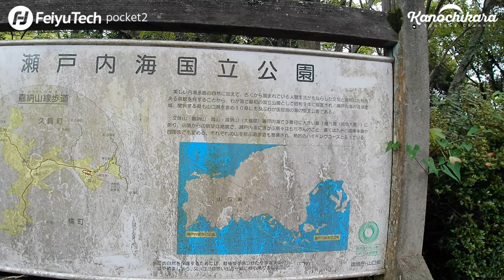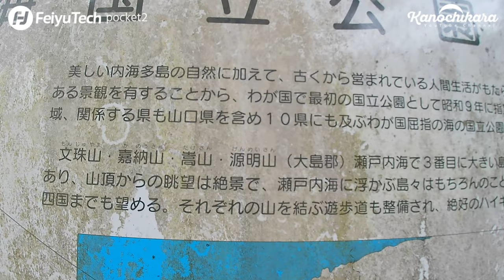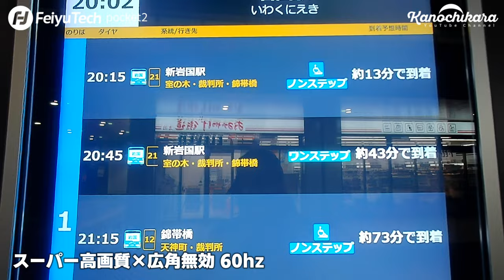feiyu pocket2 重さ127gのアクションカメラが来た！夜間映像多めで手ぶれ性能や画質をレビュー【4K】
Feiyu Techの新作アクションカメラ「Feiyu Pocket2」をテスト撮影しながら使用方法などを解説しています。

Feiyu Pocket2の情報はこちら
販売日時：8月20日（金）14時～
※販売日の14時以降からご覧いただけます。

0:00 Feiyu Pocket2オープニング
1:19 本体の紹介
2:50 Feiyu Pocket2のサンプル映像
5:47 操作方法の説明
7:50 注意したい「音量」
9:03 解像度とフレームレート
10:16 ジンバル設定など
11:53 ボタン音を拾うので注意
12:59 夜間撮影（高画質×超広角50hz）
14:47 夜間撮影（高画質×超広角60hz）
15:07 夜間撮影（スーパー高画質×超広角60hz）
16:28 広角と超広角の比較
18:14 夜間撮影（スーパー高画質×広角60hz）
19:07 広角無効での撮影
21:10 夜間の自撮り撮影
23:34 エンディング

綺麗に撮れて手ぶれもなく、夜間にも強いのは嬉しいアクションカメラだと思います。
基本的に全てオートで撮影して動画として編集はしていますが色調補正などは一切行っていません。

気を付けるべき点として
・音量調整
・ボタン操作音（スワイプでやった方がいい）
を感じましたが、それ以外は十分満足できるアクションカメラでした。
何より軽いのとバッテリー駆動時間が長いのが嬉しいです。

きっとカラーグレーディングなどをすればもっといい映像になるんだと思うので精進します…。